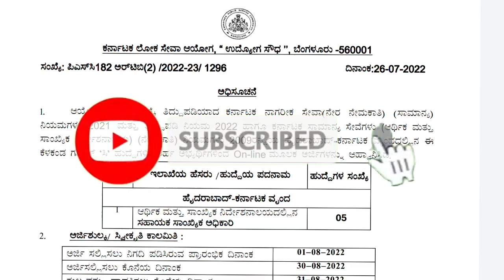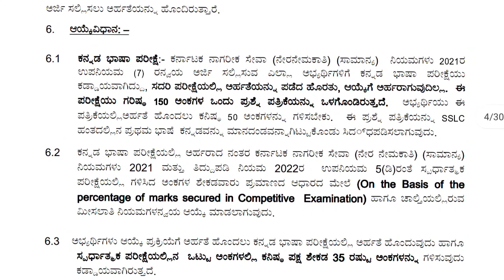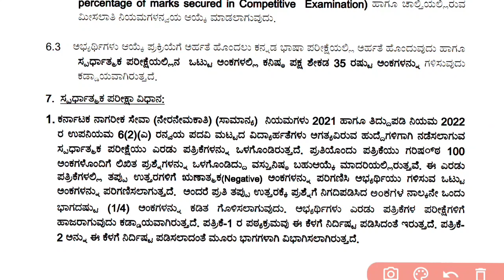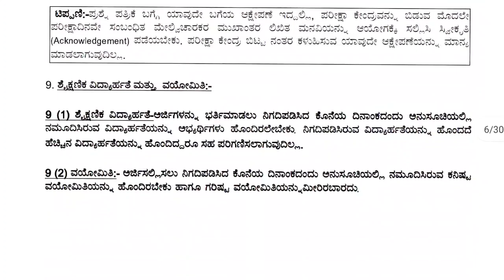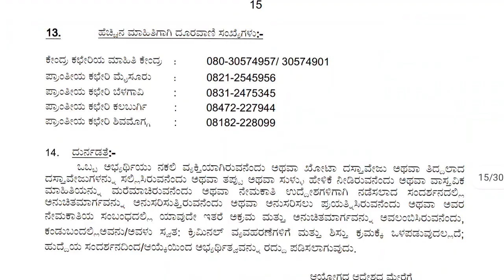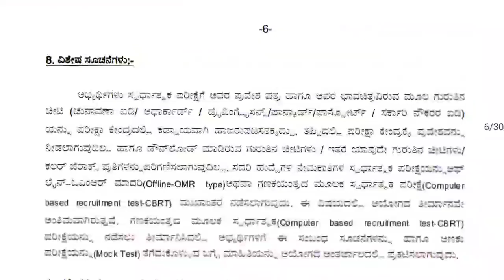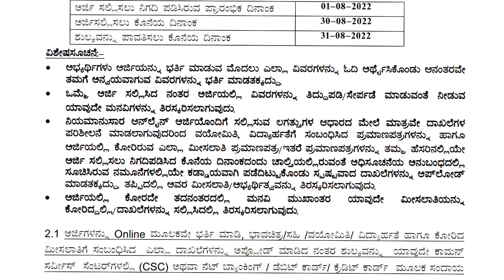KPSC NEW RECRUITMENT 2022 IN KANNADA (ಕರ್ನಾಟಕ ಲೋಕಸೇವಾ ಆಯೋಗದಿಂದ ಹೊಸ ನೇಮಕಾತಿ ಸಹಾಯಕ ಮತ್ತು ಸಂಖ್ಯಾತ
this is Deepu this is my YouTube channel today I am going to share you Karnataka KPSC new recruitment information